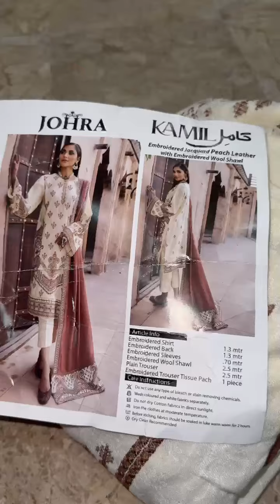johara viralvideo onlineshopping womensclothing